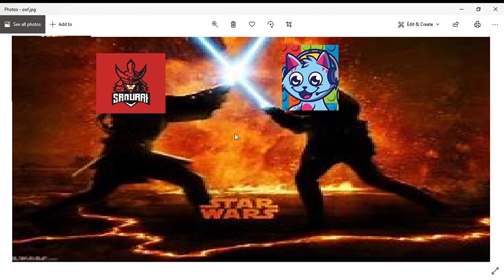Gravycatman Vs Samurai meme.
Hi guys Today We are going to review a meme of me and Gravycatman battling each other. Also this was made by me.